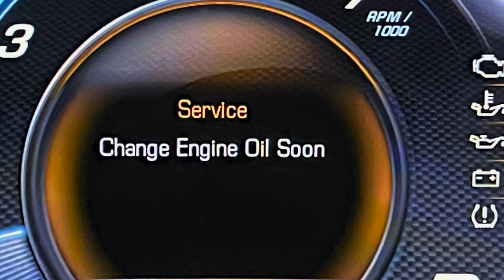Corvette Z06 Oil Change - then PHOTO SHOOT!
Straightline Automotive is my new go-to for oil changes.

Great service by the owner, Scott.

Straightline Automotive
5 Smith Lane
Catonsville, MD
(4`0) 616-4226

C7 Z06 Wheels:  Forgeline GZ3R
C6 06 Wheels: CCW SP16a